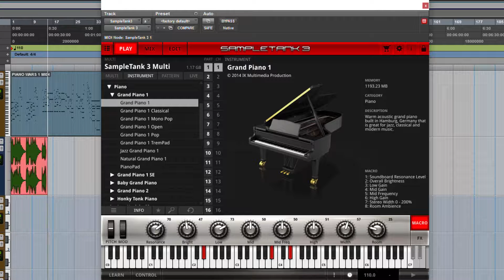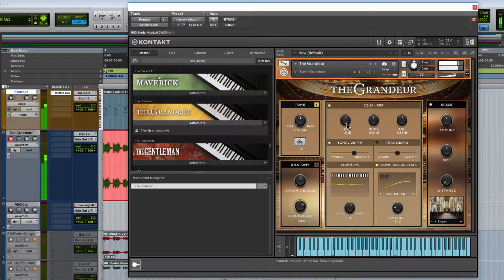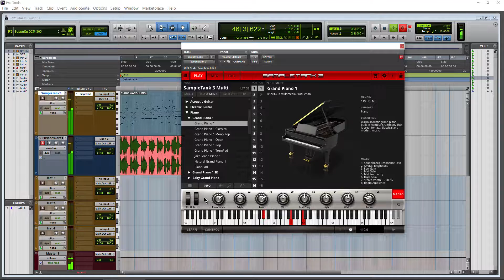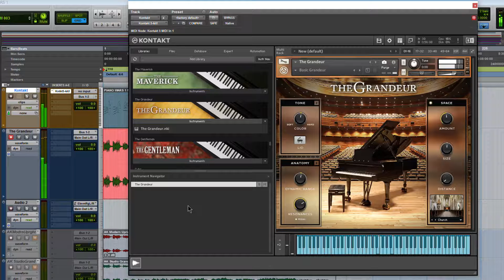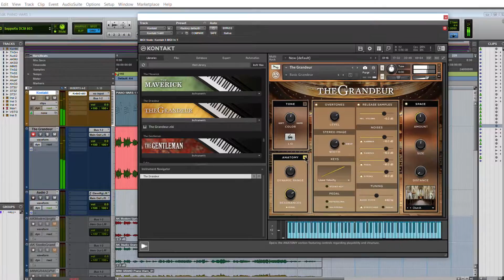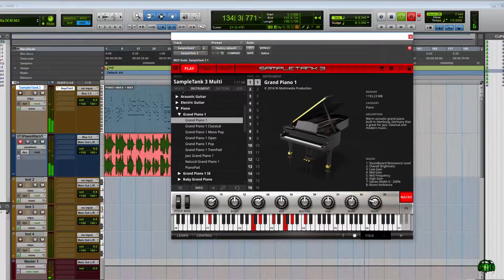PIANO WARS | NI THE GRANDEUR vs. IK ST3 GRAND PIANO 1 [EP23]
CLASH OF THE TITANS! NATIVE INSTRUMENTS FLAGSHIP PIANO vs. IK MULTIMEDIA FLAGSHIP PIANO! The Grandeur vs. Grand Piano 1! Kontakt 5 vs. SampleTank 3! Two pianos enter, one piano leaves! YOU DECIDE! VOTE NOW! Who do you think won this epic battle! THERE CAN BE ONLY ONE!

IN THE RIGHT CORNER - SAMPLETANK 3 GRAND PIANO 1